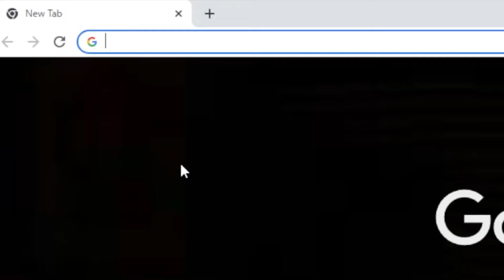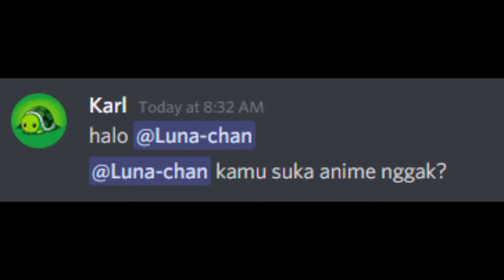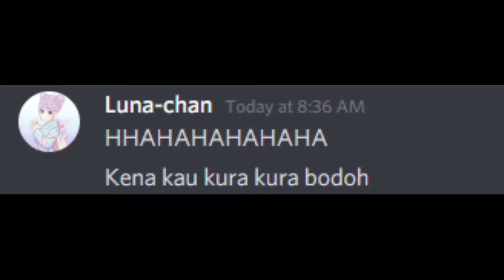Ketika Lu Wibu...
sorry lama, disini sering mati lampu. Editannya belum di-save...